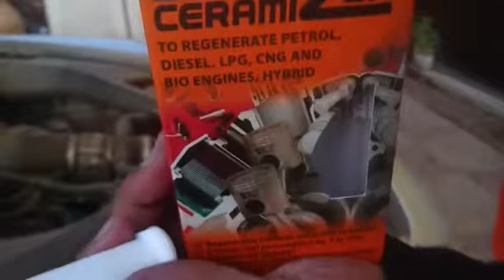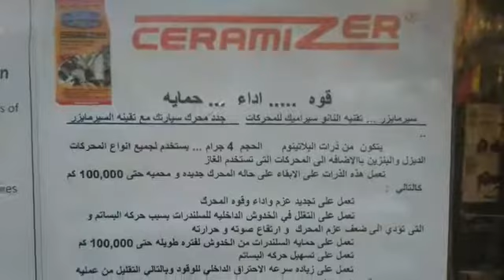. نانو سيراميزر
تجديد و حماية للمحرك مع تقنية النانو سيراميك